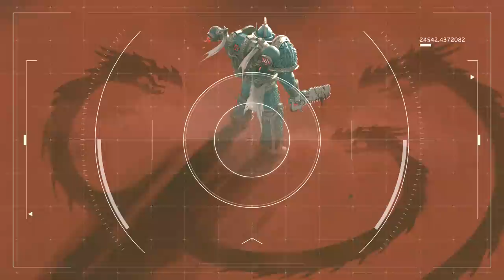WHICH TRAITOR ASTARTES SUCCESSORS DOES THE IMPERIUM NEED? FOUNDING OF TRAITORS!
Hey everyone Rho here! Today we're asking the question... Which Traitor Astartes Bloodline should be picked for a new founding? Which traitor Primarch gene-seed does the Imperium need?

General Spoiler Warning to begin as the events we're discussing today are from across the Warhammer 40,000 universe. So you have been warned!

A huge thank you to all my subscribers, your support truly means a lot to me.

All art used in this video belongs to the artists.

However if you wish to support the channel or would like to send me a gift as some have asked, then sending a virtual gift voucher to using the link below will help towards the channel. But please include your name in the notes so I can thank you.